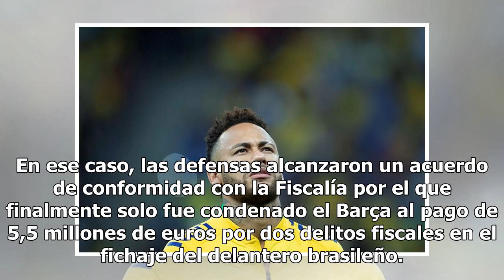La Audiencia Nacional estudia si envía a Barcelona la causa abierta a Neymar